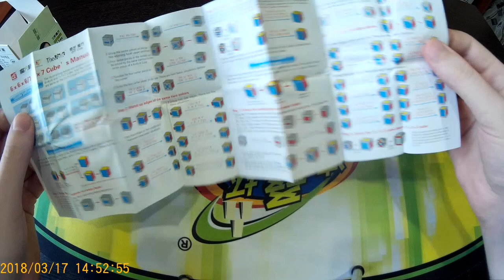Unboxing №42 WuHua V2 6x6x6 QiYi MofangGe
Топовая шестерка от компании QiYi, вторая версия очень популярной WuHua. Исправлены недостатки, уменьшен размер, улучшена скорость вращения